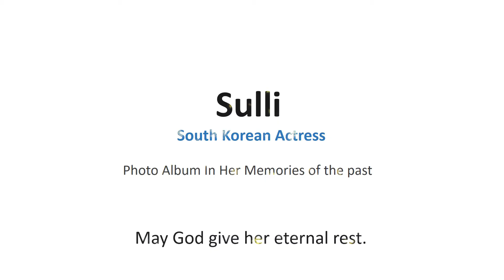"Sulli" One Of The Best Actress | A Photo Album in Sulli's Memories | (Died 2019) Sulli Photo Album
Choi Jin-ri, better known by her stage name Sulli, was a South Korean actress, singer, and model.
Born: March 29, 1994, Busan, South Korea
Died: October 14, 2019, Seongnam-si, South Korea
Date of burial: October 17, 2019
She was one of the best actress in the world. She was very popular korean actress.

May God Rest Her Soul In Peace!